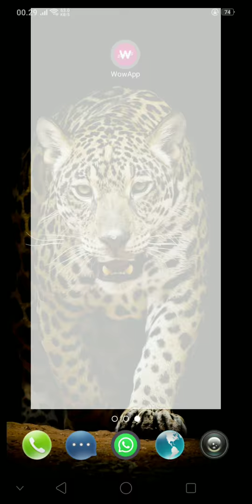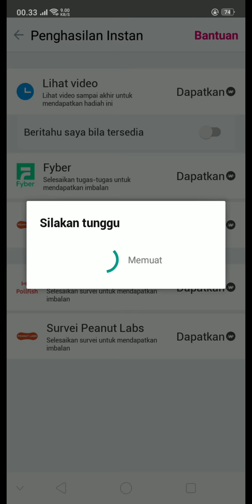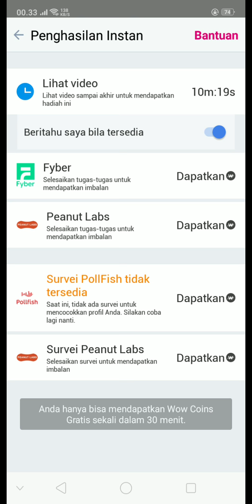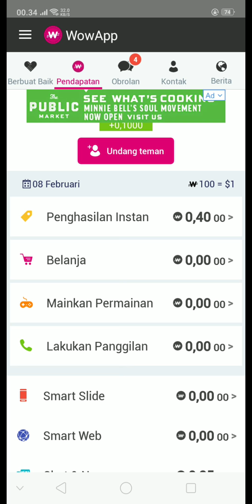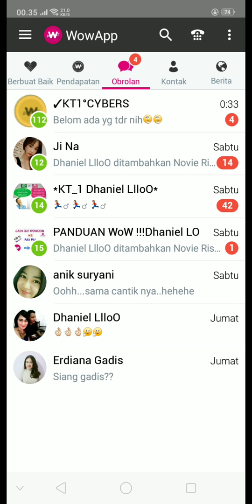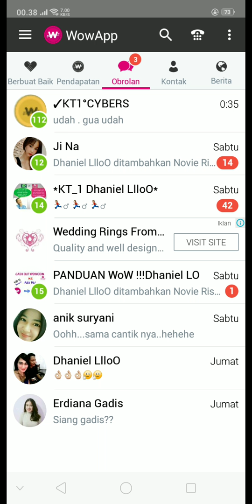Wowapp Makyuussss...Dollar gratis Unlimited 100%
CARA Selama ini Saya menggunakan yg mendatangkan apa2 keuntungan WOW''.?.

Wowcoin bertukar ke dolar, Rupiah, Ringgit ,dllnya,... Dapatkan setiap hari Gunakan Wowapp.
🔹  Daftar dengan Email Aktif.
🔹  Unduh aplikasi.
🔹  Lihat Email, Kotak Masuk, Untuk Validasi Sandi.
🔹  Dapatkan Penghasilan Instan.

Yth, Sahabat, Total Pendapatan Harian Teman = $ 10.968,72 per hari WowApp gratis Anda gunakan. Anda dapat menerima penghasilan tanpa pernah mengeluarkan uang...
WowApp Plus ke panggilan gratis WowApp! ..

Saat Beralih setiap hari Gunakan WowApp untuk Chatting/Obrolan Dllnya. dapatkan imbalan untuk semua yang Anda lakukan di wowapp 👇 👇 👇

Gunakan Wowapp, Anda dibayar👇 👇 👇 :
1. Panggilan gratis ke seluruh dunia
2. Panggilan Video Gratis ke Seluruh Dunia
3. Obrolan / obrolan
4. Bagikan video ke teman / wowapp .group
5. Bagikan audio ke teman / wowapp .group
6. Kirim gambar ke teman / wowapp .group
7. Mainkan game
8. Penghasilan instan
9. Tonton videonya
10. Belanja situs web On Line 1000 ++ 👉🏻 👫 📲 💻 👚 👖 👔 👠 👟 👜 💼 👓 🌂 🎒 🍉 🍅 🍊 🍱 🍿 🍕 🍆 🥑 🥤 🍼 📚 🖋 🖊 ✈  🚲 🛴 🏍  🛍 🛒 🛒 🛍 🛍 ,
11. Kunci layar Advs
12. Hasilkan dengan chatting + lagi ...
13. Gunakan Wowapp 👆 👆 👆  Anda dan teman Anda menghasilkan 💰 💰 💰  Uang Per Hari

Saat Anda Mengajak Teman bergabung WowApp dengan 10 teman / 1000 teman,Berapa banyak komisi yang dapat Anda hasilkan dari tim Anda?
Oke, coba saya jelaskan ...

Gunakan Tingkat Wowapp. Anggota Komisi = pendapatan
Anda, Sendirian, 20% 1 = 0,50 $
Lakukan kebaikan / amal = 5%
1, 20% 10 = 0,05 $
2, 12,5% 100 = 0,31 $
3, 6,25% 1000 = 1,56 $
4, 3,12% 10.000 = 7,80 $
5, 1,56% 100000 = 39,00 $
6, 0,78% 1000000 = 195,00 $
7, 0,39% 10000000 = 975,00 $
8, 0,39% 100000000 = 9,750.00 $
*Penghasilan Total Harian = 10.968,72 $ per hari. X Rp. 13.600 = Rp.149,164.800 Per Hari Menghasilkan Uang Per Hari 💰 💰 💰 👈

*Hai! Bergabunglah dengan saya di WowApp. Kunjungi halaman pribadi saya di dan lihat isinya. Terima kasih.